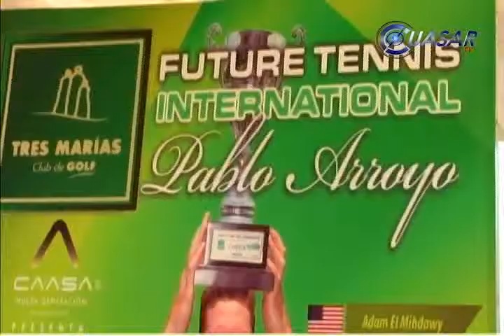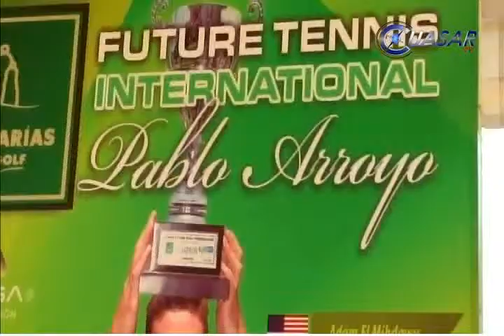Tenistas se suman a la causa de Casa Cuna Michoacán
Para recaudar fondos para la construcción de la "Casa Cuna Michoacán", Morelia ostenta la sede de la octava edición de "Future Tennis Internacional Pablo Arroyo", que contará con la participación de 32 tenistas, 14 son mexicanos y 4 michoacanos...